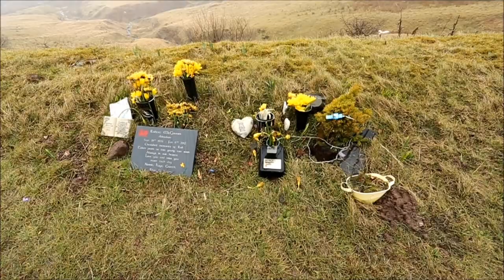Four dead after car crash on the A470 near Brecon, Wales, UK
Three teenagers have been involved in a fatal crash in Powys.
Alesha O'Connor, her boyfriend Rhodri Miller and Corey Price, all 17 and from Barry, died in the collision near Storey Arms, Brecon, late on Friday in mid Wales, United Kingdom.
Margaret Elizabeth Challis, 66, from Merthyr Tydfil, was also killed.
Three others are in hospital - one is in a critical but stable condition. The others are described as stable.
Seven teenage boys were arrested on suspicion of dangerous driving.